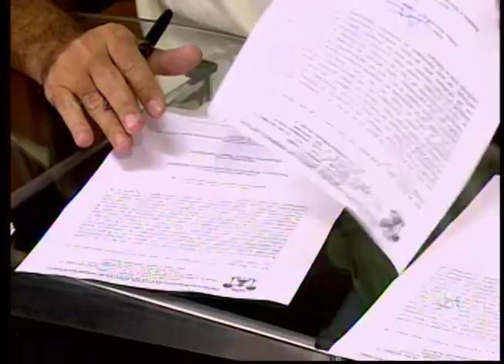Prefeituras da região se reúnem em busca de dinheiro para aliviar orçamento de 2017